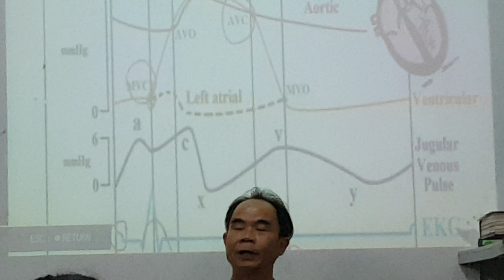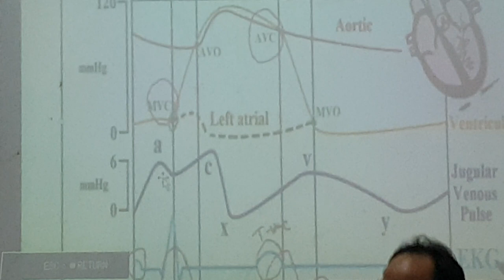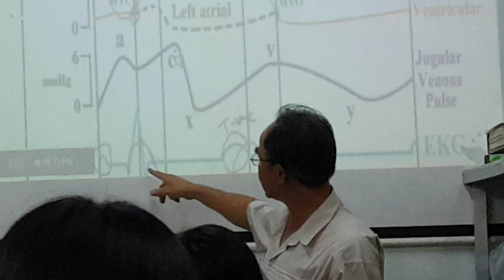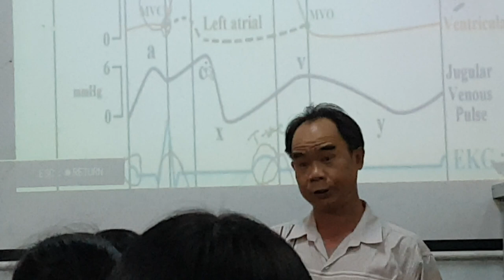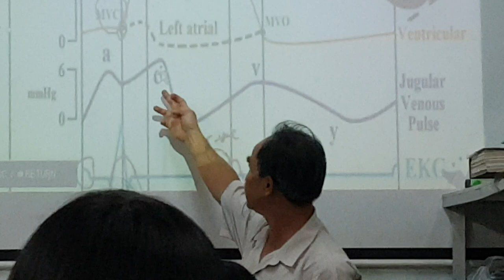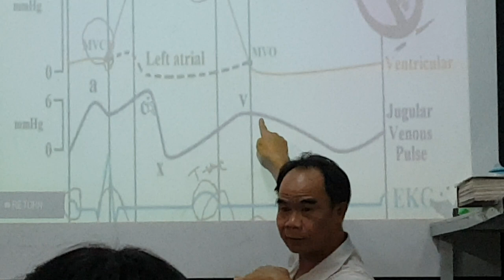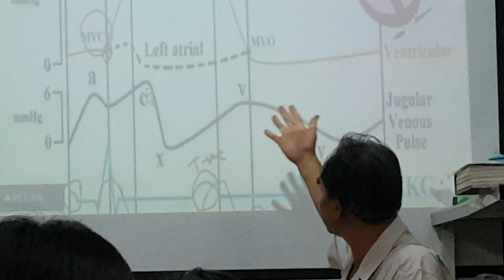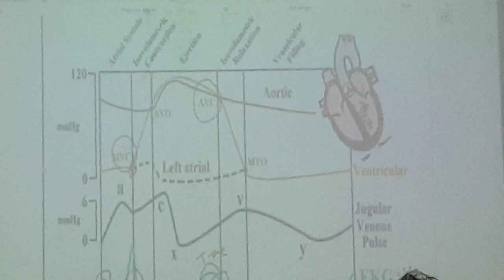22-9-2018, tĩnh mạch cổ nổi. Jugular venous pulse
Gờ Louis (Sternal angle) là mốc để đo áp lực tĩnh mạch cổ. Trung bình là 5CmH2O.